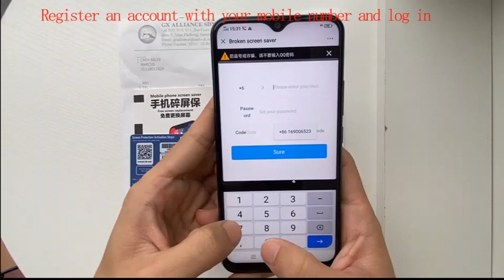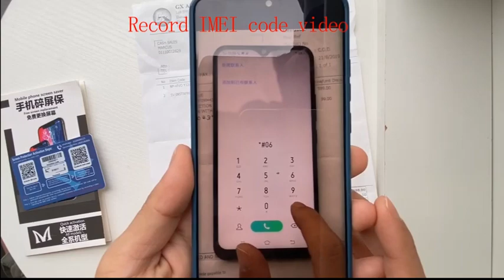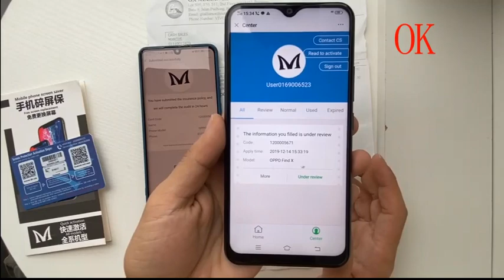Screen safe Activation tutorial